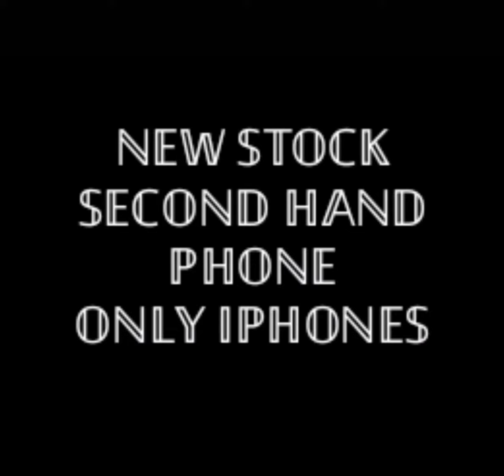SHOP NOW AT LOWEST PRICES|ANAND COMMUNICATION LAKKAR BAZAR SOLAN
Shop now for extra discount